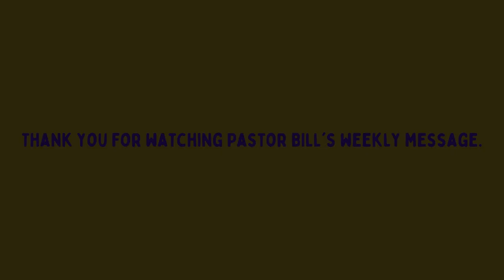Wednesday's Word - Episode 138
Have you ever felt like the "little guy"?  Listen as Pastor Bill Hering shares this week's message.